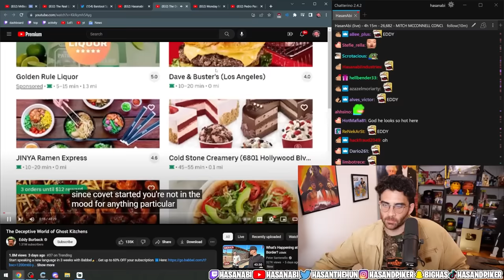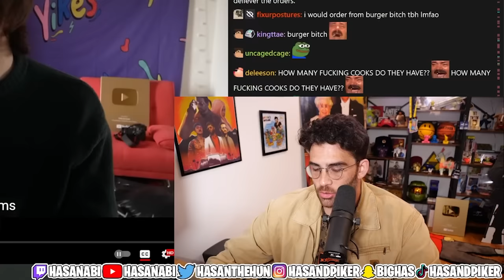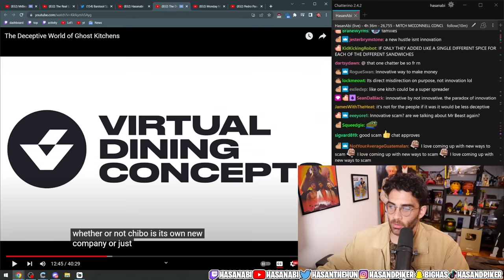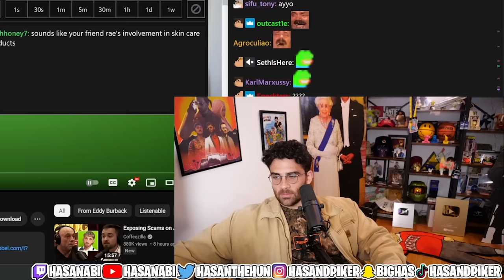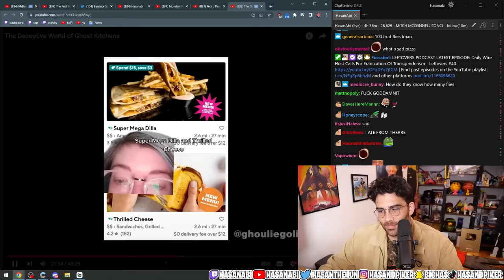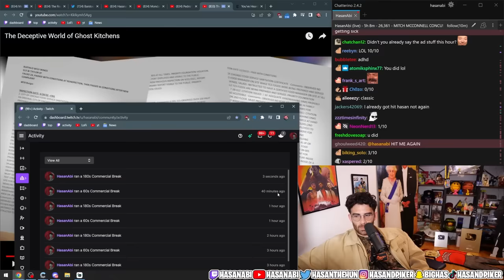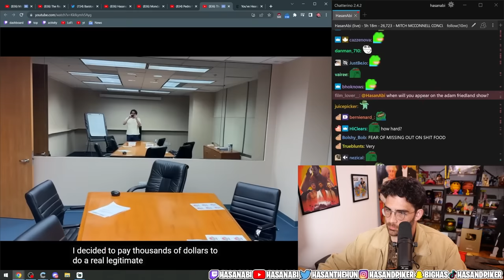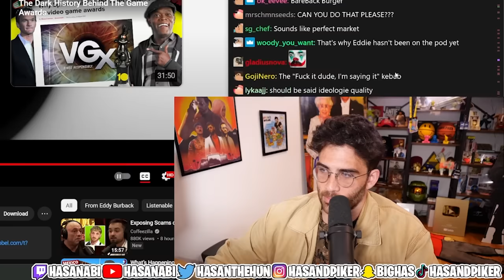The Deceptive World of Ghost Kitchens | Hasanabi Reacts to Eddy Burback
Hasan reacts to a great video by Eddy Burback revealing the insidious nature of Ghost Kitchens and the shocking details that go on behind the scenes!